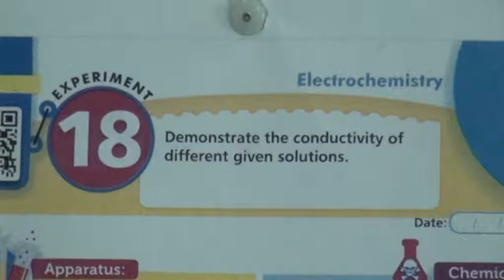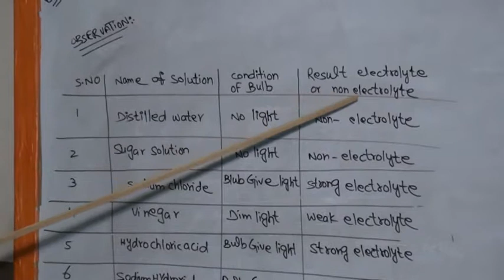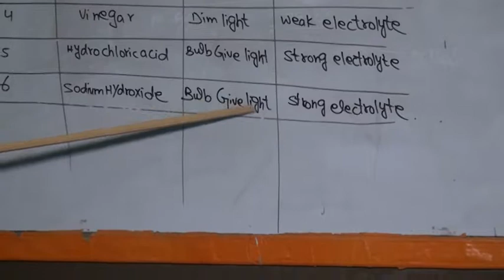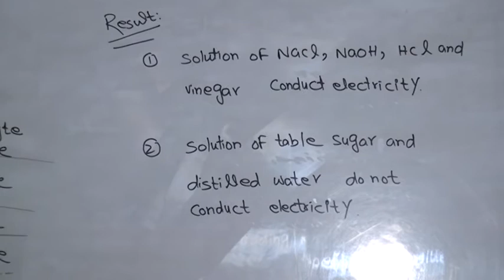Demonstrate the conductivity of different given solutions.